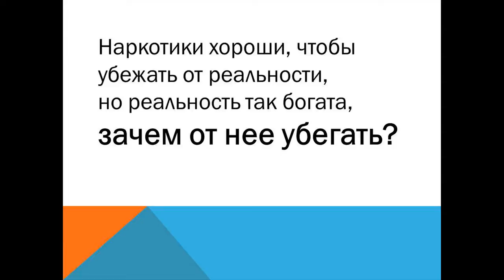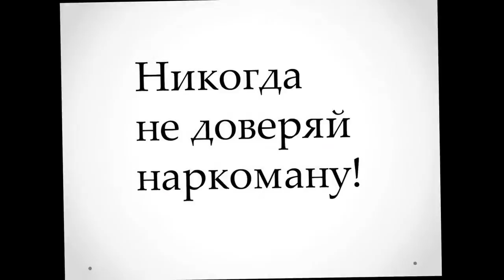Наркомания Рак души УПК Ворнянская ясли сад СШ